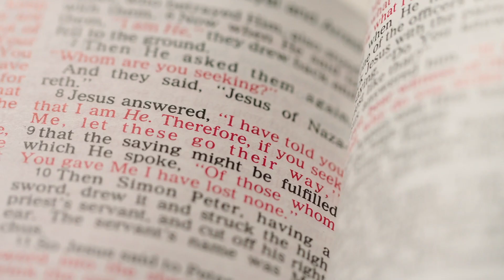Beatitudes - Kingdom Culture - Mike Reinsel | Stonecreek Church